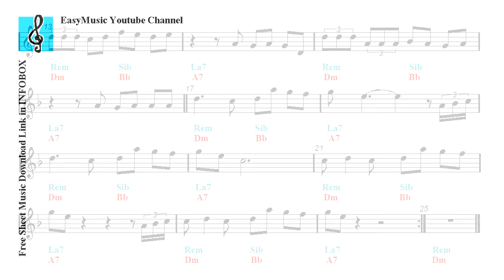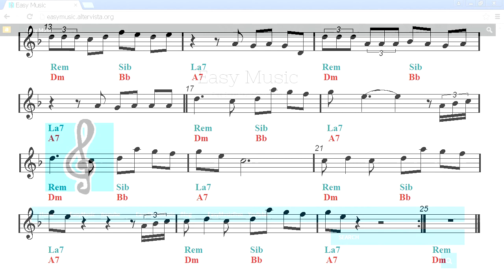Recorder & Guitar Duet - Camila Cabello - Havana ft. Young Thug (Sheet music - Guitar chords)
First part: Recorder and guitar duet - Second part: Play Along.